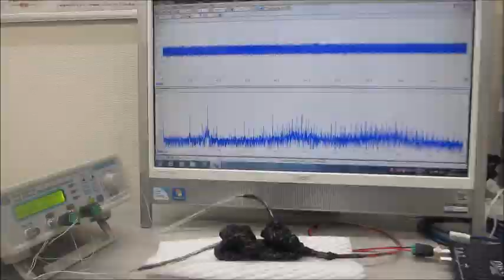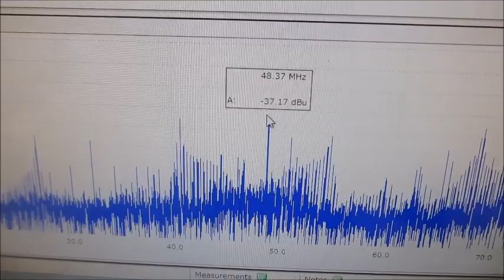オリジナル超音波実験（超音波システム研究所）